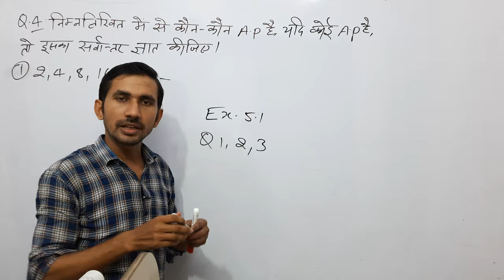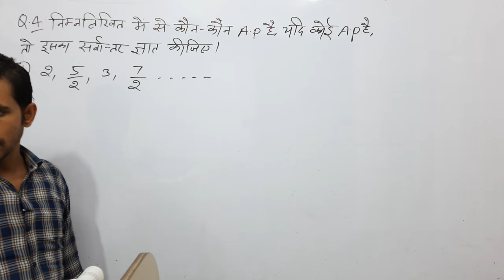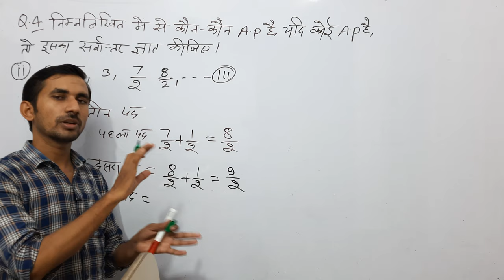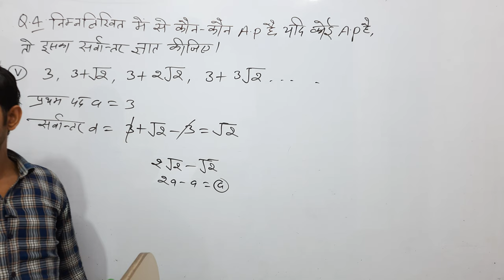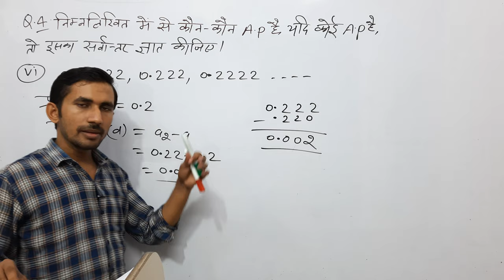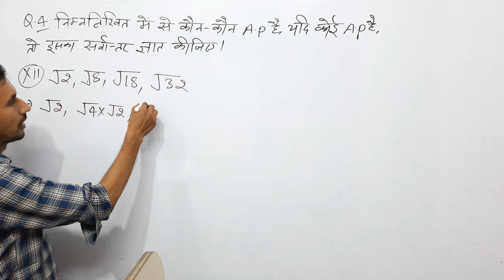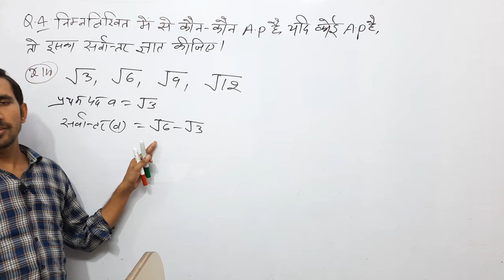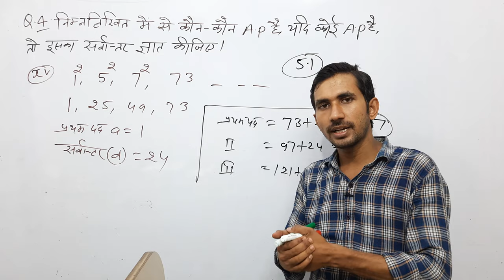Class - 10th, Ex - 5.1 q4 ( Arithmatic Progression) NCERT CBSC / UPBOARD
ex 5.1 class 10,
ex 5.1 class 10 maths solutions,
ex 5.1 class 10 by rajkumarsir,
ex 5.1 class 10th  q4,